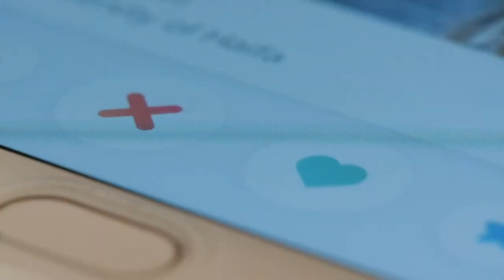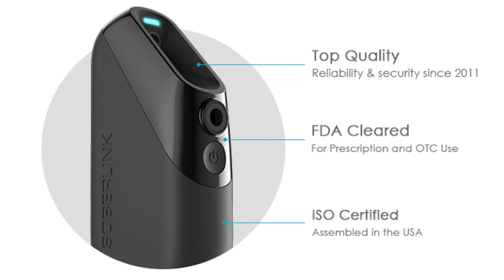Jennifer And Boyfriend Jim Healey, GET HONEST ABOUT THEIR RELATIONSHIP STRUGGLES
If you want to see Jim’s face—my boyfriend, please check the YouTube version of this episode. This is a fun episode, I promise you!

Yes, we broke up. But we’re back together again! Yey!!!

Let me know if any of our reasons and the things that we are working on are relatable. Please tune in and tell me you can relate to our struggles!

Here's the link to my Online Dating Course: DOING DATING RIGHT!

Get a copy of Jen's book, "Woulda, Coulda, Shoulda: A Divorce Coach's Guide to Staying Married" here.

Show notes:
[0:00] Intro
[2:10] Exciting summer-episode related announcement
[3:30] What happened to Jim and me?
[5:50] Even coaches need coaching
[9:08] Our different communication styles
[10:54] Problems with resolving conflicts
[14:23] Check out this excellent parenting tool: Soberlink
[15:53] Toxic positivity
[19:13] On being anxious
[20:32] The “what-if” stage
[21:57] On feeling exhausted
[23:30] The safe space
[29:01] Outro